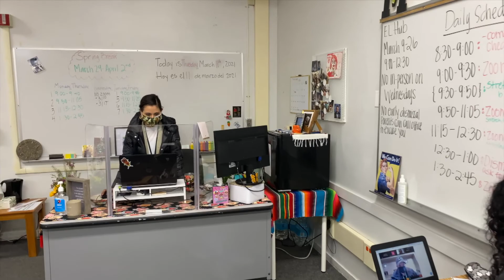Welcome to hybrid learning for San Juan High School Spring 2021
Staying safe and getting you the best education is the priority, so join us for the latest on how we can make that happen.